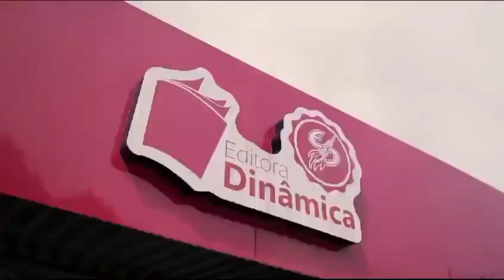TV EDITORA DINÂMICA FAZ SUA ESTREIA AO VIVO DIRETO DO CASTELÃO PELA COPA DO NORDESTE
TV EDITORA DINÂMICA A MAIS NOVA TV ON LINE DO CEARÁ